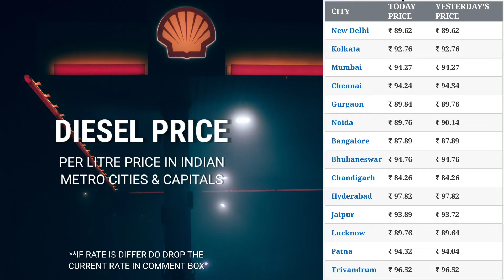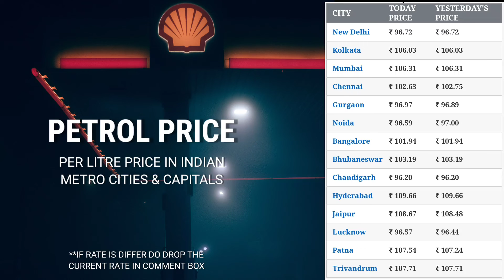Petrol Diesel Price | 7 August 2022 | आज का पेट्रोल और डीजल का भाव | Diesel Price, Petrol Rate